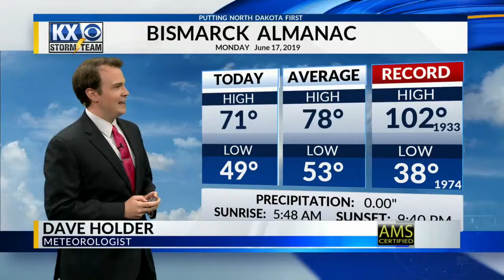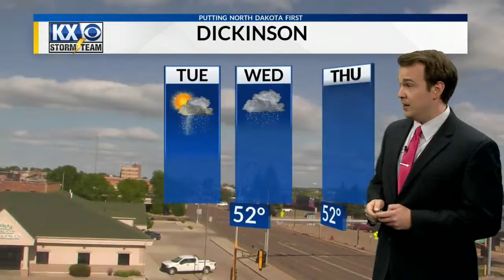Monday, June 17th, 2019 - KX Storm Team Evening Forecast - Dave Holder